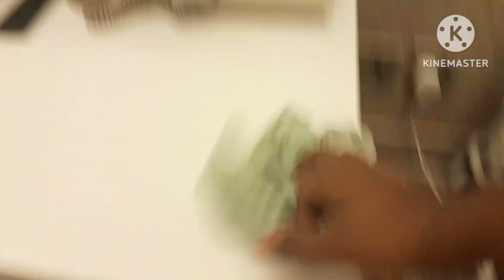summer time tough moments to handle in Asia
Dammam, City life